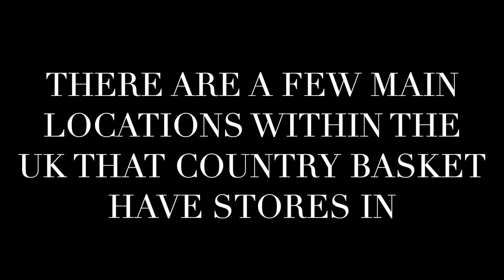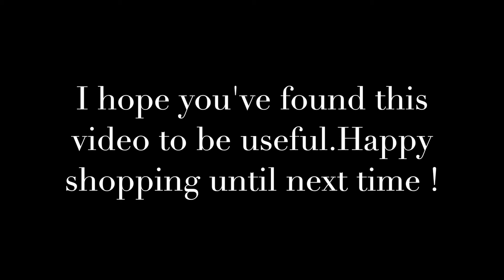Country basket | Faux silk flowers, event decor and much more !